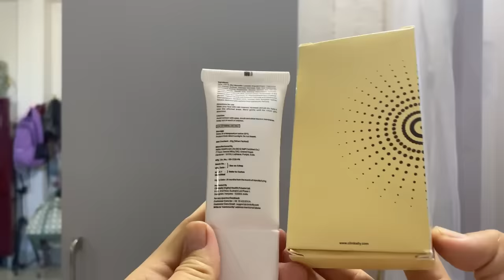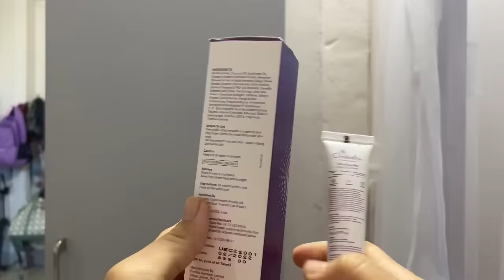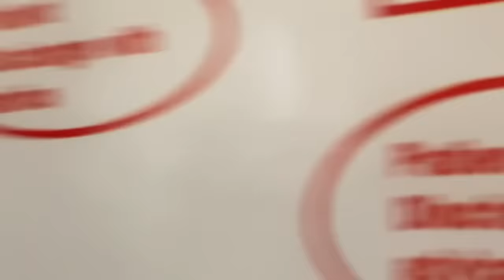Nau vei hmelthat chu ahar viauuu - lucysiakhel vlog - clinikally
"""Use code- CLKNE12
check the website to know more"""